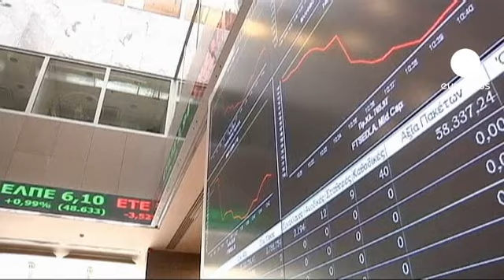منطقة اليورو ترجىء قرار منح اليونان حزمة الإنقاذ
منطقة اليورو ترجىء قرار منح حزمة انقاذ بقيمة مائة وثلاثين مليار يوررو لليونان، هي في امس الحاجة اليها قبل حلول الشهرالمقبل، لتفادي اعلان افلاسها وتعرضها لخطر الخروج من منطقة اليورو...